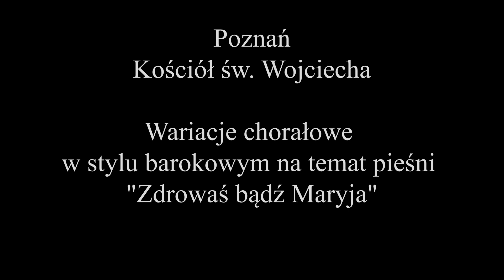Wariacje chorałowe w stylu barokowym nt. pieśni "Zdrowaś bądź Maryja"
Wariacje chorałowe nt. pieśni "Zdrowaś bądź Maryja". Improwizacja organowa w stylu barokowym. Nagrano 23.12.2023 r. w kościele św. Wojciecha w Poznaniu. Gra Bartosz Wesołek